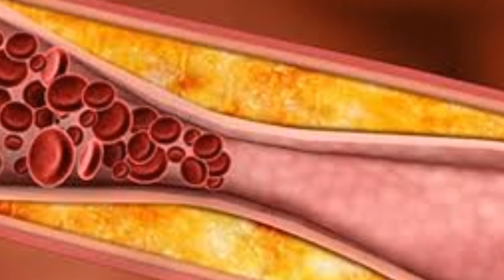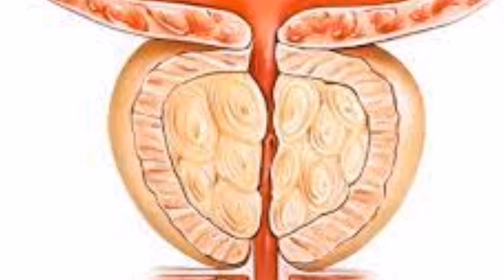Yüzyıllar önce Lokman Hekim Hastalıklara Kalkan olarak Onu önerdi 1 tutam bile yeter